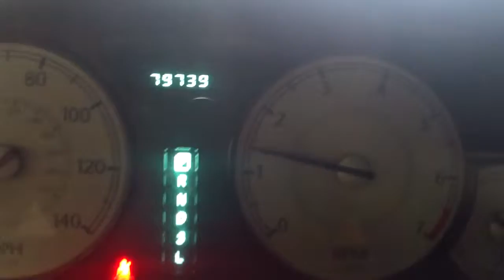2006 Chrysler 300 For Sale - Fond du Lac, WI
Stock #15375